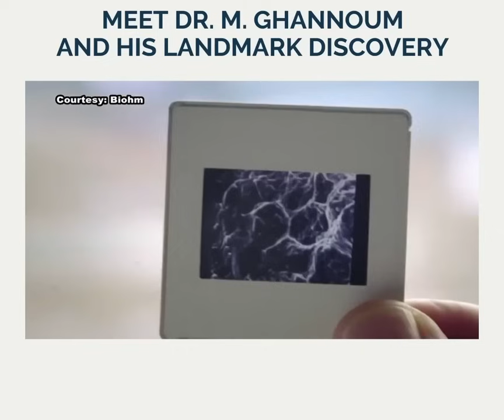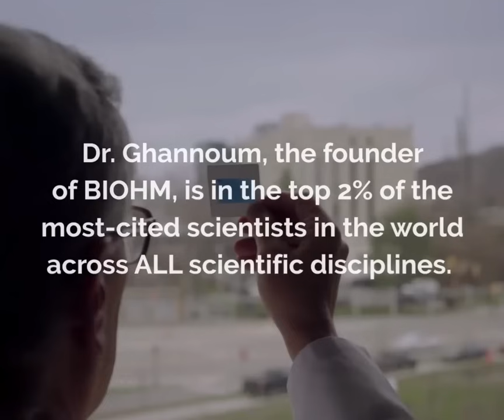BIOHM Story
Meet Dr. Ghannoum, the cofounder of BIOHM, and learn about the fascinating science behind BIOHM's cutting edge microbiome products.